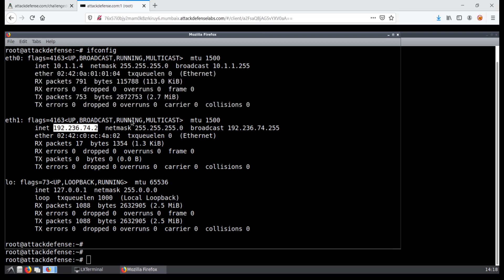API Security Lab Walkthrough: Command Injection I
In this lab, perform command injection attack on a file reading application and retrieve the flag!

Pentester Academy is the world’s leading online cybersecurity education platform. We believe in teaching defense through offense - once you understand how attackers break into networks and systems, you know what to check for when pentesting and what defenses to build. Find out about our courses and hands-on labs